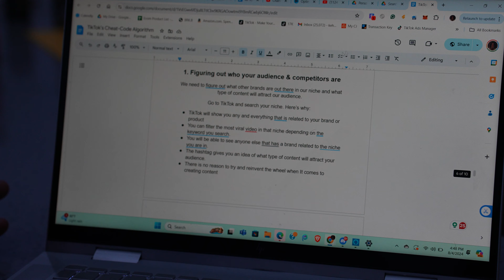The Reality Of Starting From $0 As A Content Creator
Day 6 of Becoming a Content Creator from $0-$10k/month. The reality of what it actually takes to do it.

If you want to learn how you can become a creator: check this

In this video, it's me just being straight up as far as the reality of what goes on during the days when there's not much to do. This game has highs and lows, but that's what makes it all worth it.